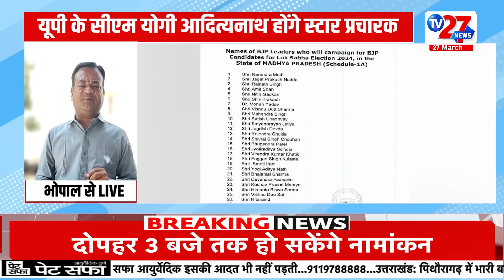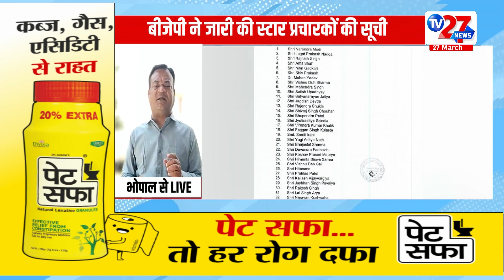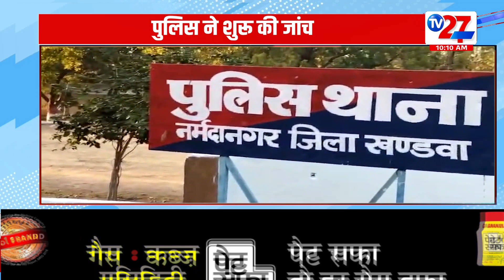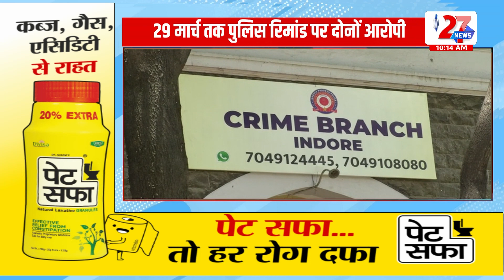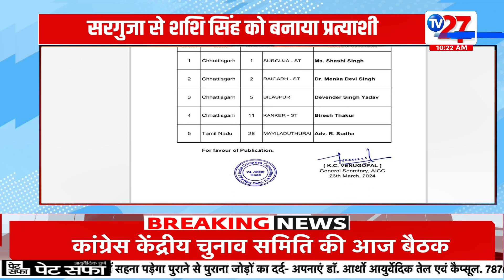Breaking News : बीजेपी के 40 स्टार प्रचारक जो मध्य प्रदेश में करेंगे प्रचार | Madhya Pradesh News